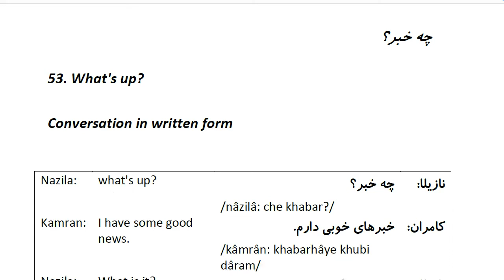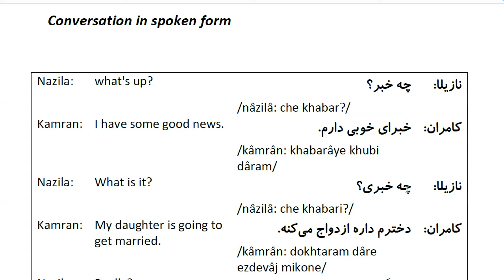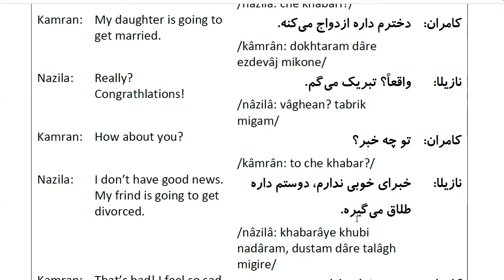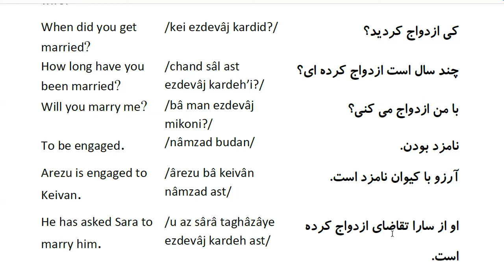Farsi Conversation: Most Common Words and Phrases: Lesson 53: What's up?